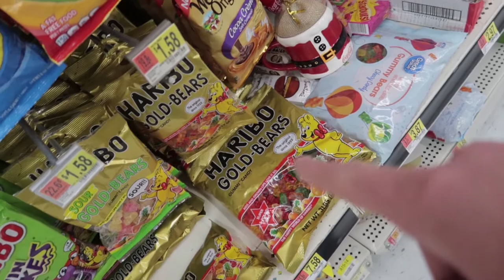Justin Bieber Hair, Uno, S'mores and Bulldog Teasing!! Vlogmas?